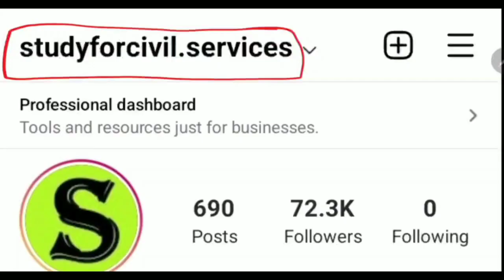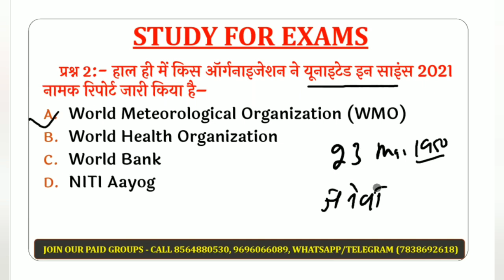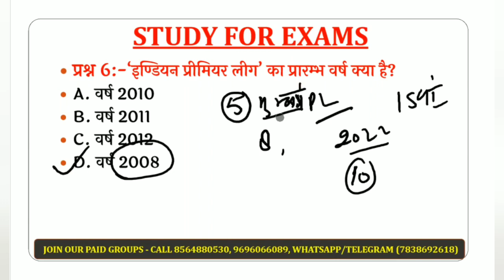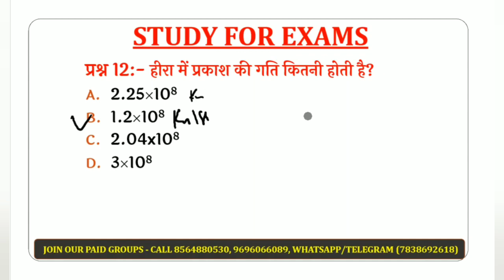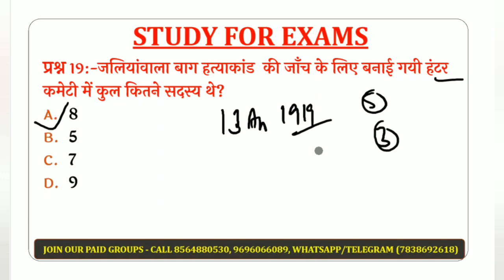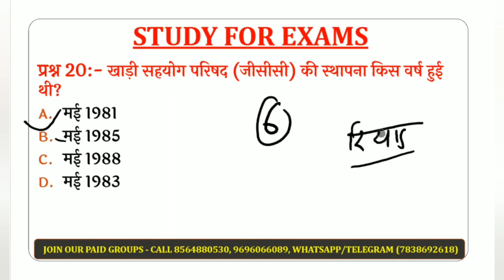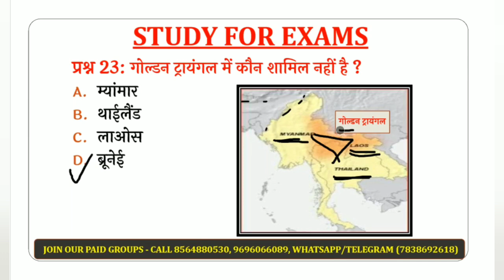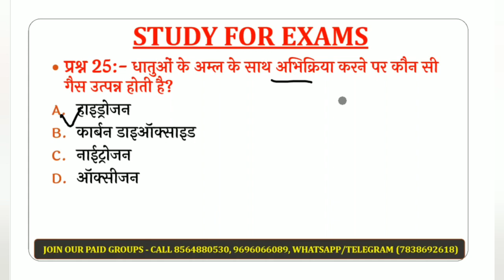लेखपाल upsssc lekhpal general studies mock model practice set । up lekhpal gk gs classes #22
is video me general studies ke history polity economy science current affairs geography se top most important Questions ko solve Karaya gya hai, jo aagami paper upsssc lekhpal,UPSSSC junior assistant,UPPSC prelims ,ro aro ,upsi ,vdo , up lekhpal, Allahabad highcourt ro aro ca, aadi ke exam ke bahut hi important hai.

उत्तर प्रदेश लेखपाल की FREE तैयारी के लिए सबसे पहले telegram को google playstore से ये वीडियो देखकर install करिए
फिर इन  लिंक को TELEGRAM से OPEN करिए और FREE फ्री में JOIN कर लीजिये
up lekhpal and gram samaj and vikas top 50 top 100 questions by study for civil services

0:00 intro
0:10 up lekhpal test series
0:20 lekhpal test series
0:32 up lekhpal test paper
0:50 lekhpal test
1:00 up lekhpal test series free
1:20 up lekhpal test
1:45 up lekhpal mock test free
2:10 up lekhpal best test series
2:20 upsssc lekhpal classes
2:30 lekhpal test paper
2:40 upsssc lekhpal test series
2:50 lekhpal test paper in hindi
3:10 lekhpal test paper online
3:30 lekhpal model paper
3:40 lekhpal practice set
3:50 lekhpal practice set paper in hindi
4:00 lekhpal mock test
4:10 lekhpal mock test free
4:20 lekhpal mock test series
4:30 up lekhpal mock test free
4:50 up lekhpal 2022
5:00 upsssc lekhpal 2022
5:10 up lekhpal hindi test
5:20 upsssc lekhpal latest news
5:30 upsssc lekhpal
5:40 lekhpal crash course
5:50 up lekhpal crash course
6:00 upsssc lekhpal test series